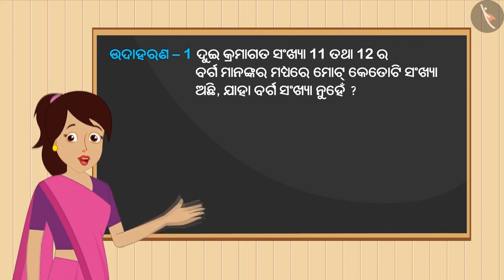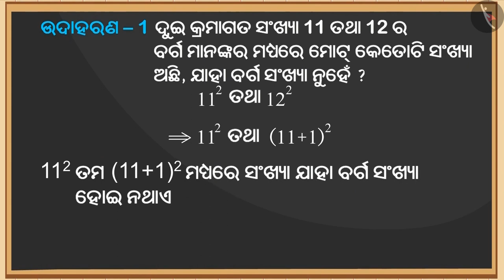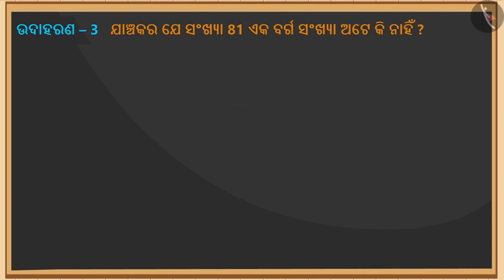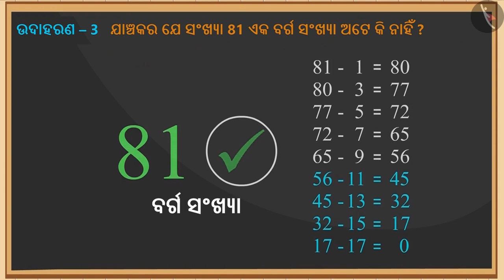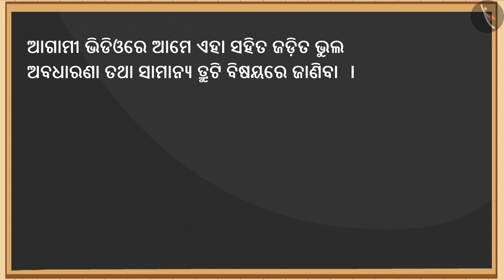ବର୍ଗ ସଂଖ୍ୟା ସମୁହ ଏବଂ ସେଗୁଡିକର ପ୍ରତିରୂପ:ଭାଗ-1|Part2/3|Square no's & their patterns:Part 1|Odia|Class8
Class 8 | ବର୍ଗ ସଂଖ୍ୟା ସମୁହ ଏବଂ ସେଗୁଡିକର ପ୍ରତିରୂପ:ଭାଗ-1|Part2/3|Square no's & their patterns:Part 1|Odia|Class8

TicTacLearn Video
Interactive Videos